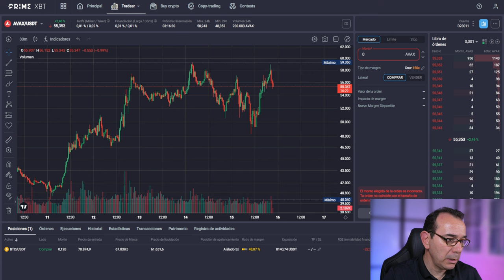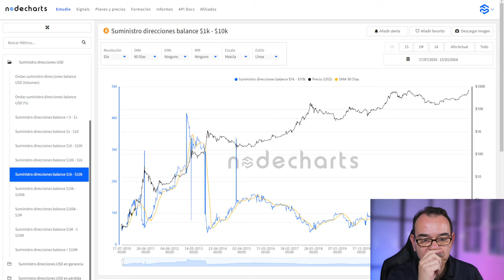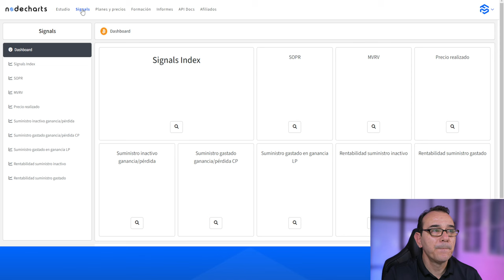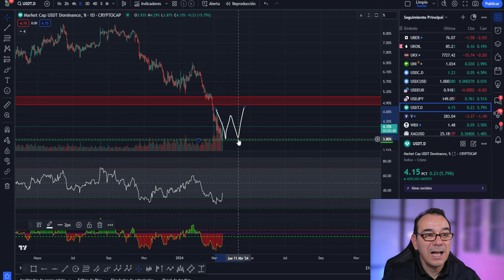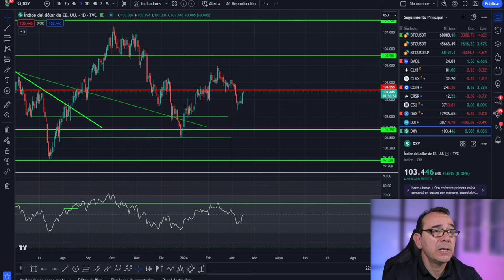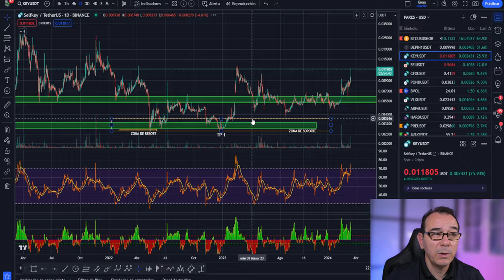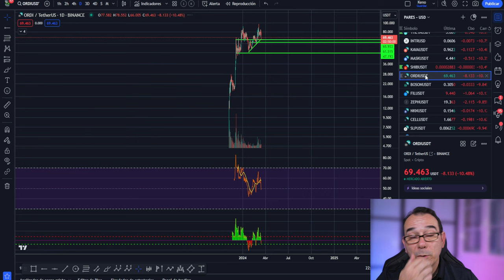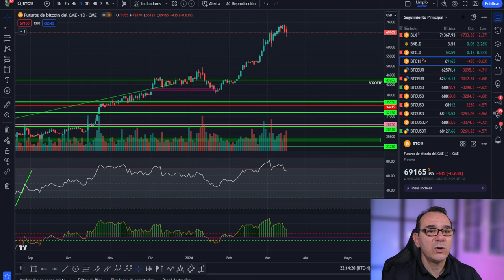💥BITCOIN! Esto te puede DESTROZAR💥 El final TE INTERESA seguro 💥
0:00:00 bitcoin TE PUEDE DESTROZAR
0:01:23 Bitcoin TE INTERESA
0:05:25 Bitcoin HOY analisis técnico SEGURO
0:10:45 Análisis de bitcoin al dia
0:15:29 Análisis del mercado de las criptomonedas hoy